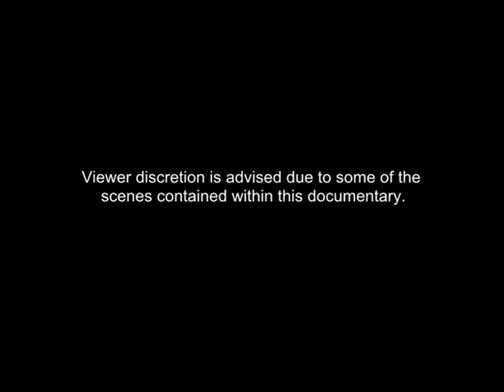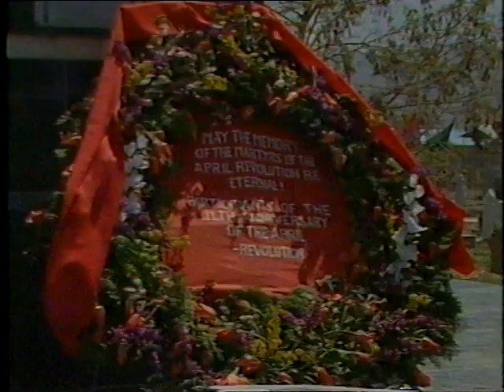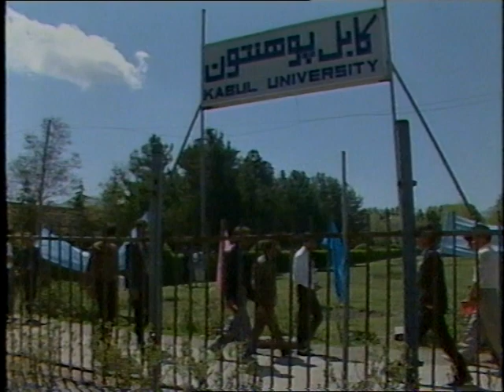Kabul under siege | Afghanistan | Taliban | This Week | 1989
When the Soviet troops pulled out of Afghanistan in  February, Western Diplomat and government predicted that the Afghan Government would collapse in a matter of weeks if not days.
Peter Gill Reports from the embattled city.
months

Quote: VT45547